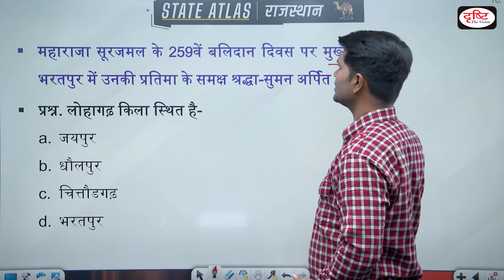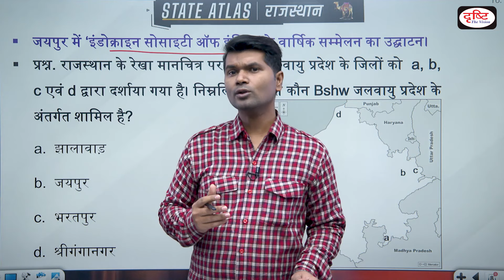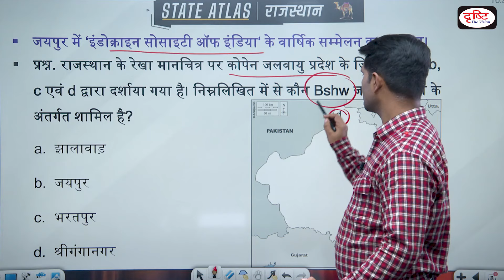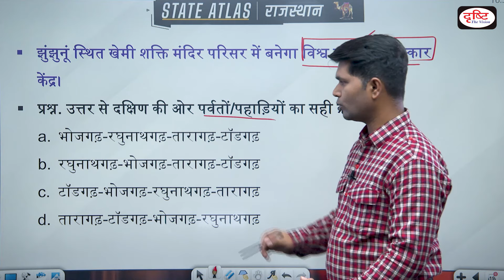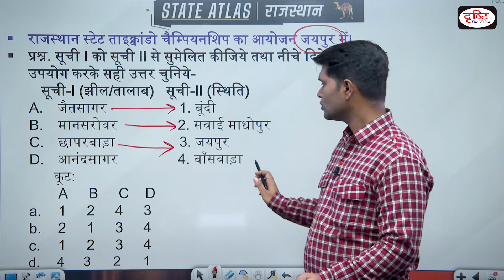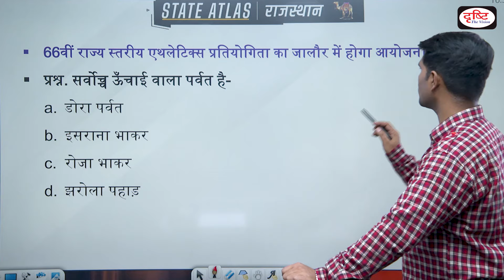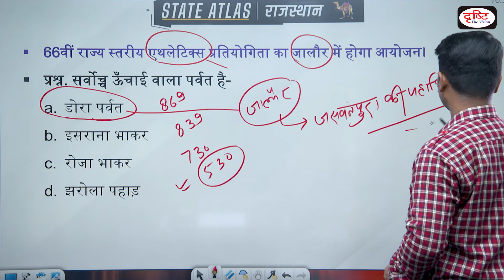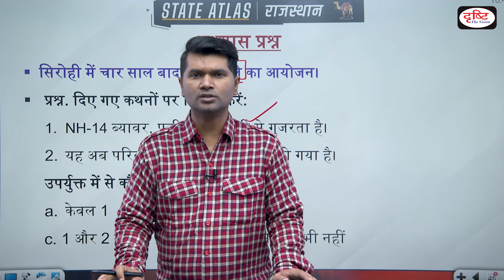Map of Rajasthan | Geography Mapping for State PCS Exams | RAS | State Atlas | EP - 109 | DrishtiPCS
Dear Viewers,
Team Drishti feels glad to announce that we have again started a Stateatlas programme. We have tried our best to present you with a compilation of important placesinnews throughout last week. We believe it will help you much to boost your knowledge towards this subject and map based knowledge of states. In this way, it will hopefully strengthen you during next PCS Examination.

The following areas are covered in this episode:

1. Southern Aravali
2. Lohagarh fort
3. Bshw climatic district
4. Nimboka nath temple
5. Bundi mountain
6. Sand dune free zone
7. Bhojgarh mountain
8. Jaitsagar lake
9. Dora mountain
10.   NH-14

1. Videos by Dr. Vikas Divyakriti To

2. Concept Talk- By Dr. Vikas Divyakirti

6. To The Point- Special

8. UPSC PT Prelims Practice Quiz